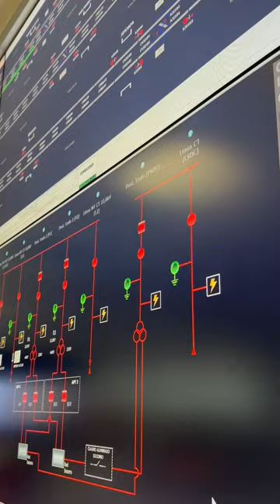Mi visita al Metro de Quito